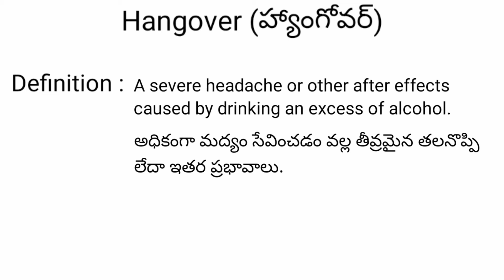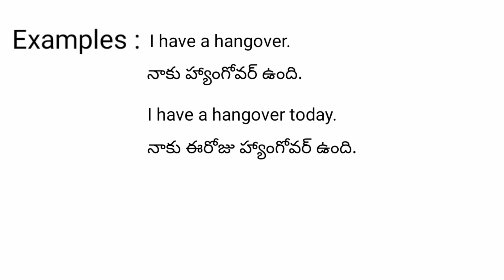Hangover meaning in telugu with examples | Hangover తెలుగు లో అర్థం